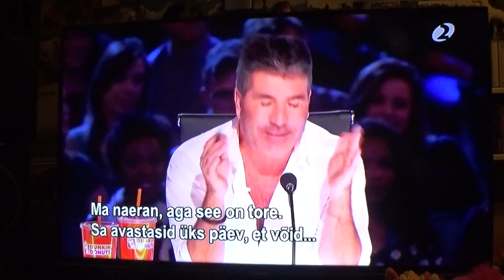Margus Estonia video 2016